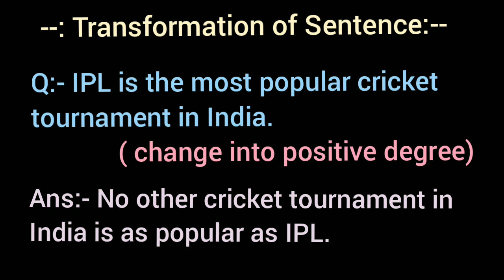IPL is the most popular cricket tournament in India. / positive degree